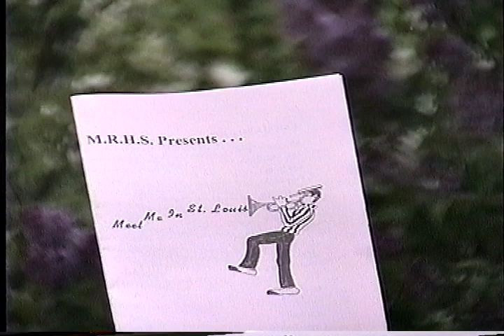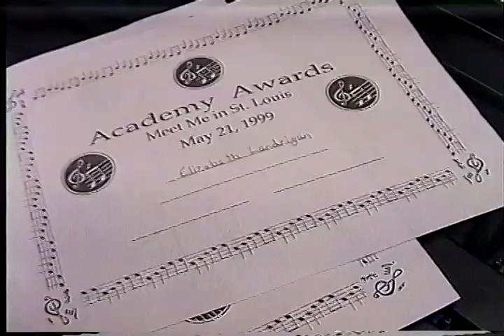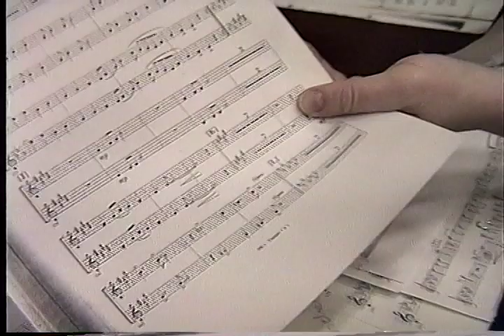Meet Me in St Louis 1999 Pre-Show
Montague Regional High, Prince Edward Island CANADA